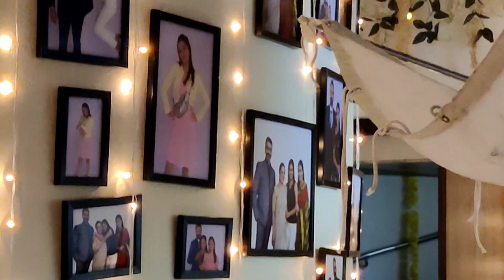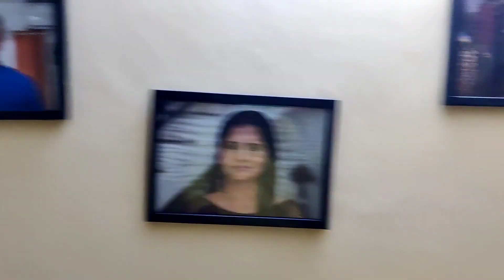On set fun | Jau nako dur baba || suntv marathi | mehandi ceremony vlog | celebrity interactions